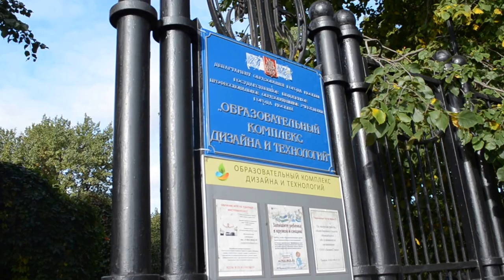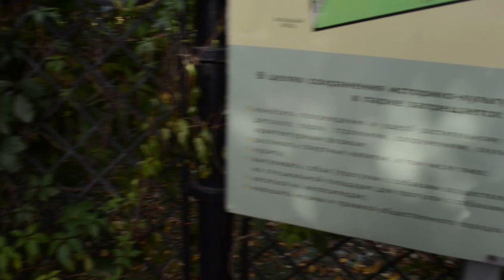Парк Усадьба Трубецких в Хамовниках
Как добраться от метро Фрунзенская.
В парке расположена элитная недвижимость и белочки:)